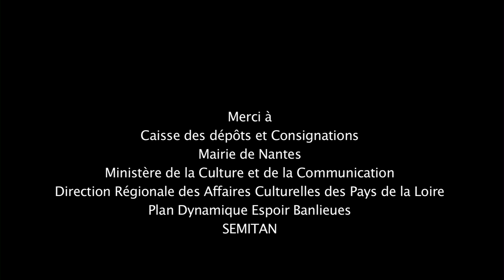Niksone - Jolis Mômes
Jolis Mômes - Collection Somarvel 2012 - Réalisation : Milosz Kubok.
Nikita, jeune immigré Russe s'est fait une place en France grâce au hip hop. Collectionneur de baskets, infographiste, photographe et danseur, celui qui se fait appeler Niksone arpente la ville à la recherche de spots pour pratiquer ses passions de la culture hip hop avec ses complices en art urbain. Fuyant les sites officiels, ils témoignent et font découvrir des lieux discrets de l'underground.